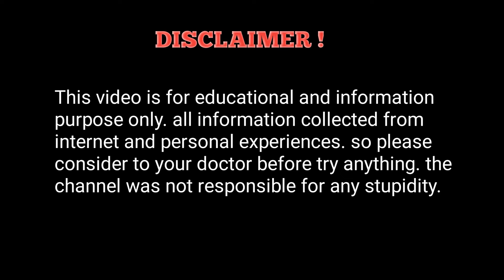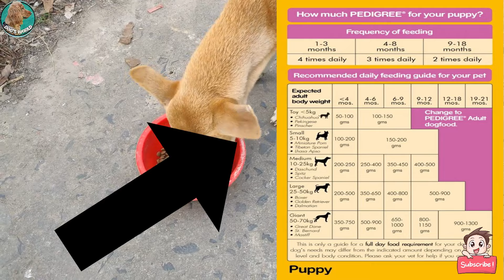How to give Pedigree to your puppy|| The right way to feed your puppy and dog...(in HINDI).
Hello !Welcome!!Namaste Dosto !!!

In this video I am discuses the right way to feed your puppy and dog , also try to give a clear knowledge about this topic.
hope you guys found this video useful. if you like this video then please

     dogsworld0077

Purina super coat dog food link
Purina super coat puppy food :-

Purina super coat adult dog food :-

***smart heart puppy  food***

smart heart adult dog food ***

Dog food which I use for my Dog:-

Himalaya Healthy Treats adult dog:-

best product for your dog teeth :-

SOME IMPORTANT PRODUCET LINK

DOG MILK :-
drools absolute milk

BEST DOG'S LIVER TONIC (SUPPLIMENT ):-

BEST DOG'S CALCIUM TONIC (SUPPLEMENT ):-

BEST DOG'S BODY GAINER (PROTIN):-

BEST SUPPLEMENT FOR DOG SKIN AND COAT :-

BEST SUPPLEMENT FOR DOGS IMMUNITY :-

BEST MEDICINE FOR CONTROL DOGS TICKS PROBLEM:-

BEST SHAMPOO FOR YOUR DOG :-

dog​'sworld